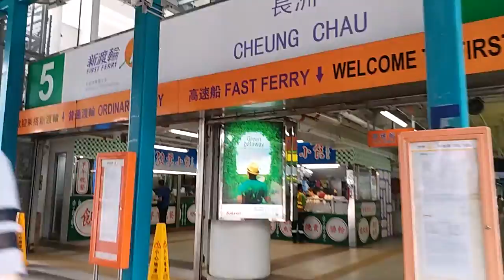20180902-01 - PDAY | OFF TO THE FERRY GOING TO CHEUNG CHAU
Sister Apao's first PDay with her MTC companion (Sister McColgan) after 3 months of not seeing each other